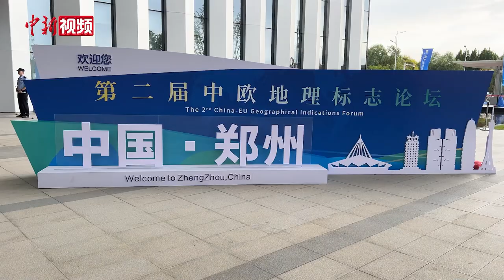第二届中欧地理标志论坛在河南举行 助力中欧“特产”实现“异地登陆”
9月11日至13日，第二届中欧地理标志论坛在河南省郑州市举行。该论坛旨在进一步落实四年前中欧双方签订的《中欧地理标志保护与合作协定》（以下简称《协定》），推广地标+文化遗产和旅游，为中欧贸易新增长点赋能。

《协定》的落实，在进一步满足消费者高品质需求的同时，也为中欧双方的企业发展创造了更多机遇。如今，消费者身在国内可以吃到“地道的”西班牙伊比利亚火腿，身在欧洲也可以喝到纯正的福建安溪铁观音。可谓不出国门便可“品味世界”。